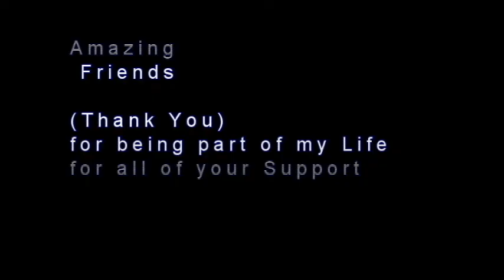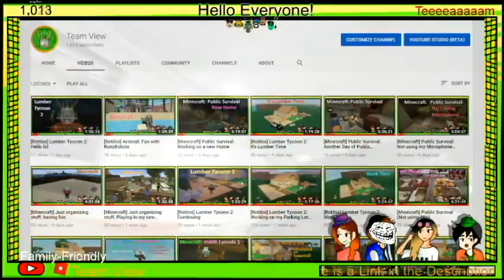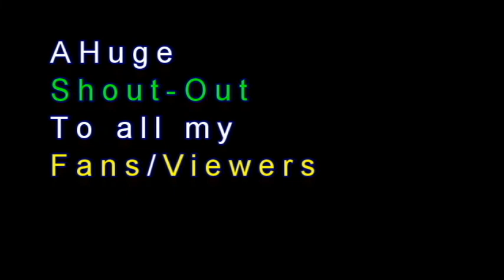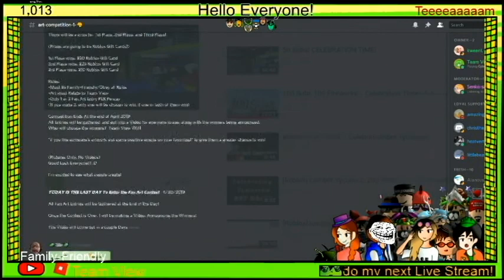Team View 0 to 1000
A short video of History

My Road to 1000